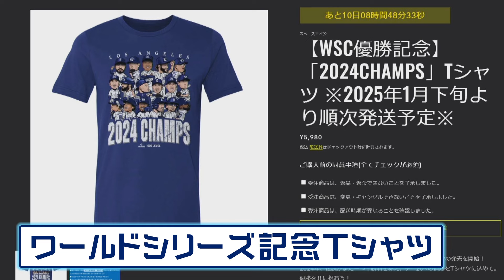【WS優勝】大谷翔平＆山本由伸おめでとう！世界一記念グッズ販売会社のウラ側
大谷選手と山本投手のドジャースが快挙です！世界一を決めるワールドシリーズを制覇しました。